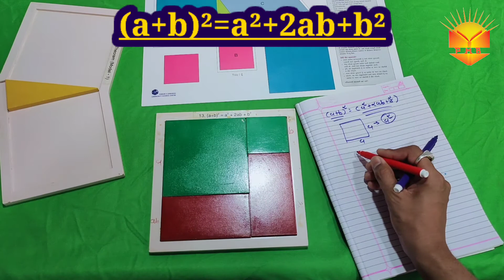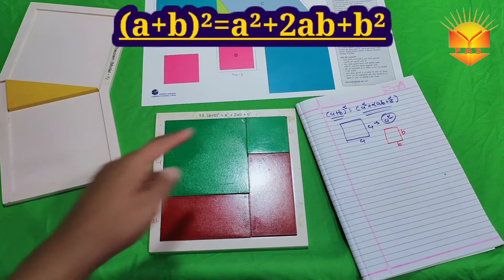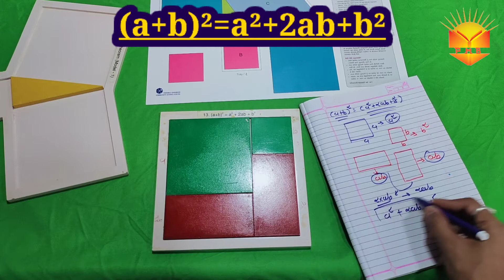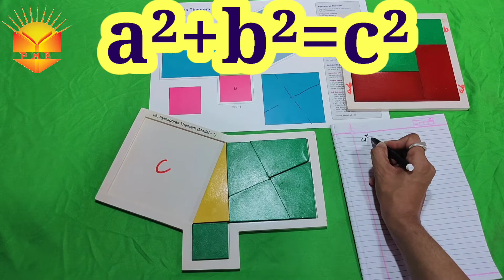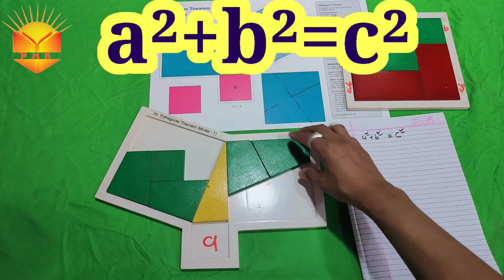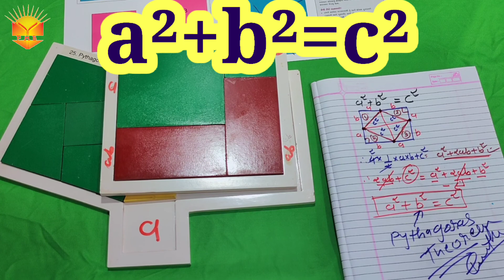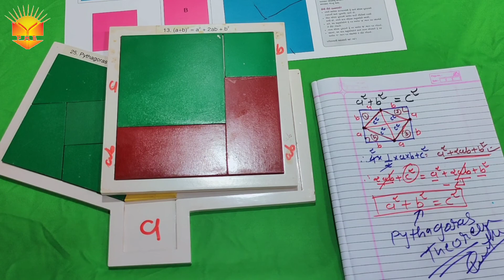Pythagoras theorem proof|how do we derive Pythagoras theorem|Pythagoras theorem explained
Pythagorean theorem
The sum of the areas of the two squares on the legs (a and b) equals the area of the square on the hypotenuse (c).

In mathematics, the Pythagorean theorem, also known as Pythagoras' theorem, is a fundamental relation in Euclidean geometry among the three sides of a right triangle. It states that the area of the square whose side is the hypotenuse (the side opposite the right angle) is equal to the sum of the areas of the squares on the other two sides. This theorem can be written as an equation relating the lengths of the sides a, b and c, often called the "Pythagorean equation":

a²+b²=c²

where c represents the length of the hypotenuse and a and b the lengths of the triangle's other two sides. The theorem, whose history is the subject of much debate, is named for the ancient Greek thinker Pythagoras.

The theorem has been given numerous proofs – possibly the most for any mathematical theorem. They are very diverse, including both geometric proofs and algebraic proofs, with some dating back thousands of years. The theorem can be generalized in various ways, including higher-dimensional spaces, to spaces that are not Euclidean, to objects that are not right triangles, and indeed, to objects that are not triangles at all, but n-dimensional solids. The Pythagorean theorem has attracted interest outside mathematics as a symbol of mathematical abstruseness, mystique, or intellectual power; popular references in literature, plays, musicals, songs, stamps and cartoons abound.